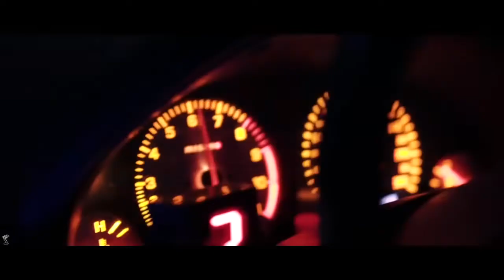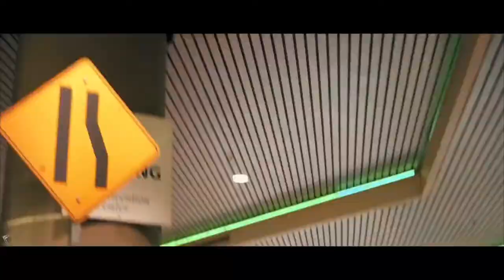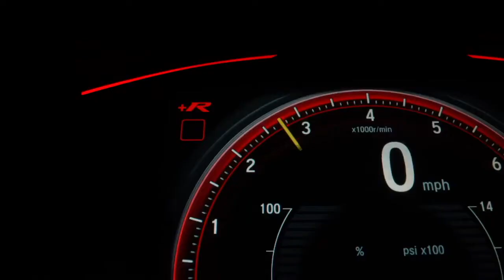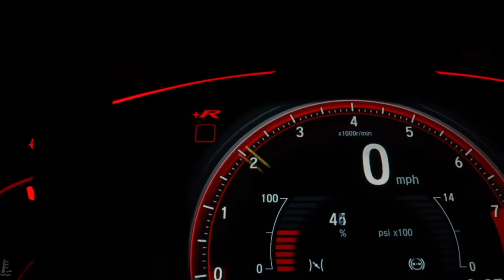my first music creation| Hip-Hop Trap-Beats | ANSI LOFI Music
Hip-Hop Trap-beats | Own composition